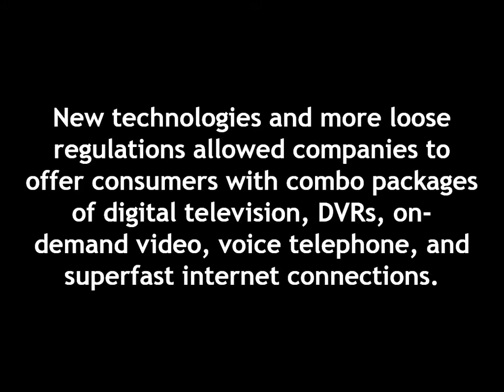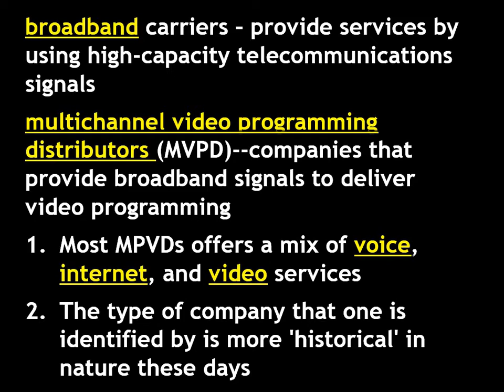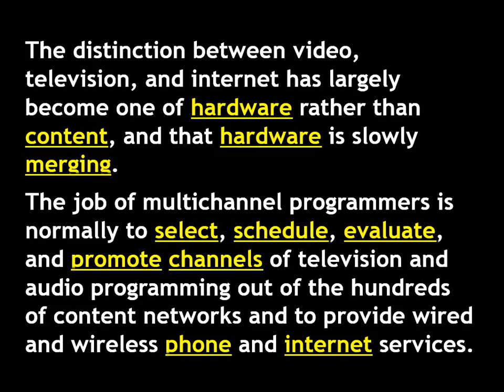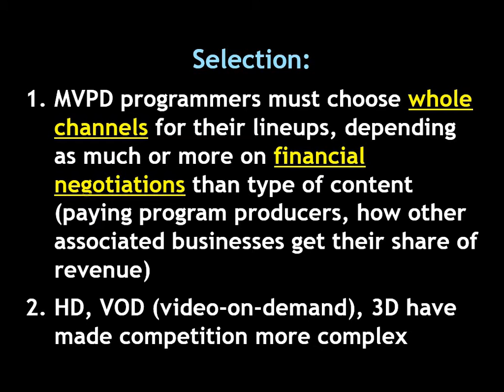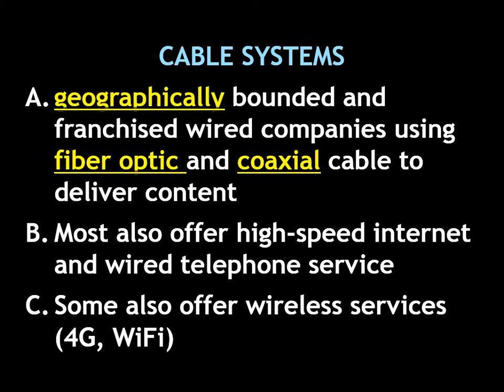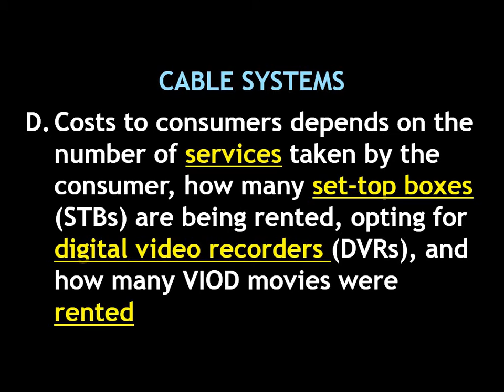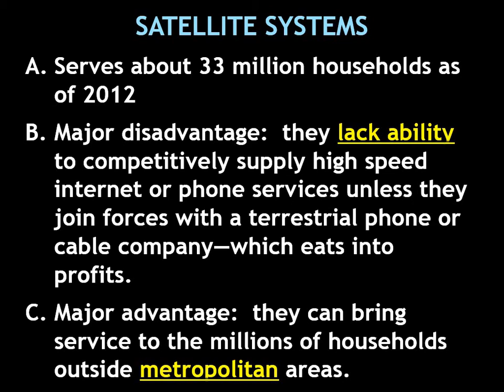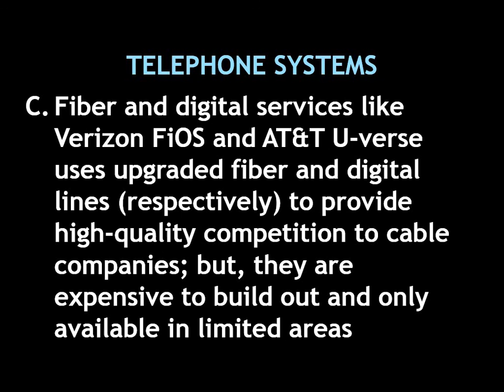BPT 215 Chapter 03 VIDEO Part A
Media Programming
CHAPTER 3: Multichannel Television Strategies
Sections I-V